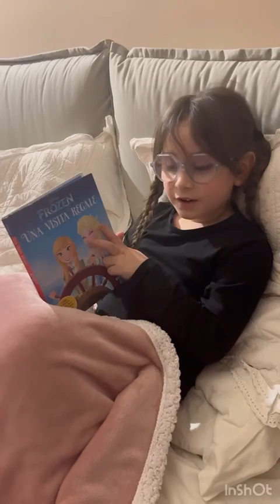Figlia Bianca sogna di diventare Mercoledì e di fare una pozione a mamma ilenia..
Mettete tanti like e commentate👍🏻👍🏻😆😄😁